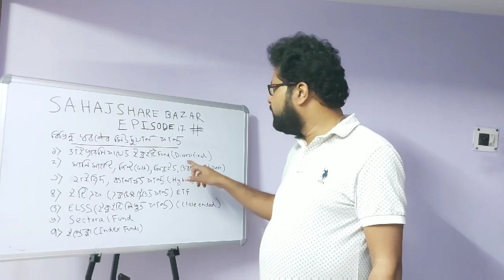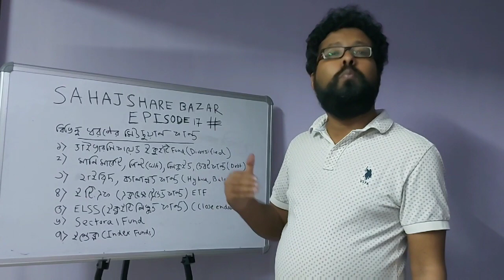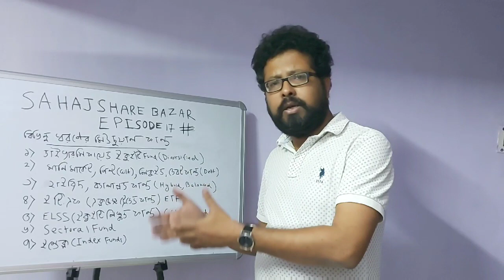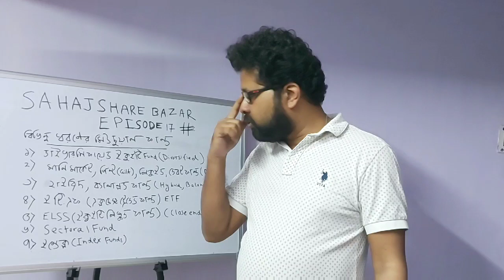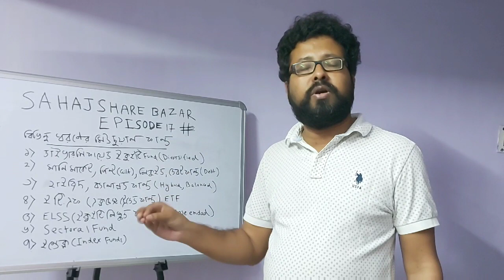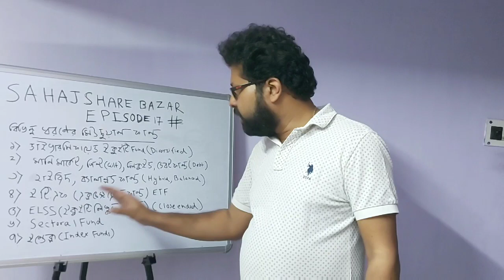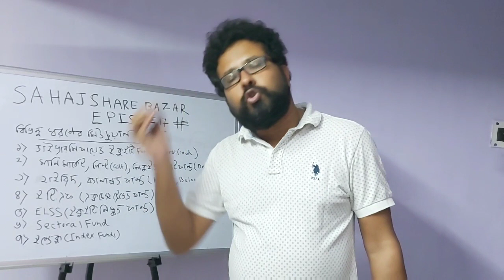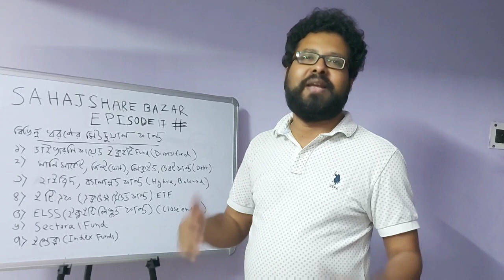Episode 17 /Types of mutual funds to invest in.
This episode deals at length with the types of mutual funds available in the market. Choosing few shall be quite pertinent on part of the investors.